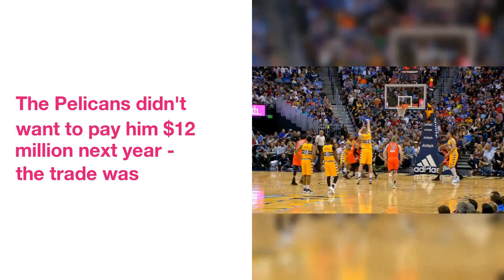Tuesday was the night James Harden finally became president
James Harden  had  a  60-point  triple-double  against  Orlando  on  Tuesday.
Russell Westbrook  had  the  highest-scoring  triple-double  ever  at  57  points  before  this,  picking  it  up  last  March  against,  oh  huh,  Orlando.
 It's  a  new  career  high  for  Harden  as  well  ,  and  perhaps  most  importantly  it  saved  Houston's  bacon  as  the  team  was  missing  Chris Paul  and  Trevor Ariza  and  lost  Eric Gordon  early.
Here's  Ethan  Rothstein  on  the  incredible  performance  and  how  it  situates  Harden  atop  the  MVP  leaderboard  again.
 I  wrote  about  the  Clippers'  big  swing  and  how  they  appear  not  to  be  satisfied  with  playoff  berths  anymore.
The Pelicans  didn't  want  to  pay  him  $12  million  next year  -  the  trade  was  meant  to  clear  space  and  get  a  solid  big man  for  the rest  of  this year.